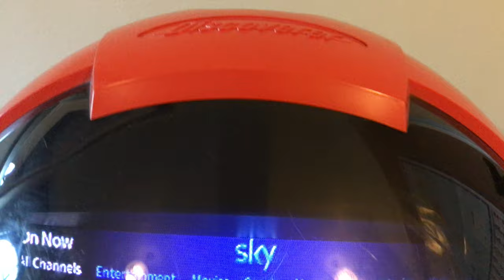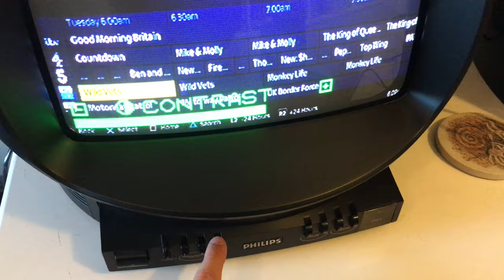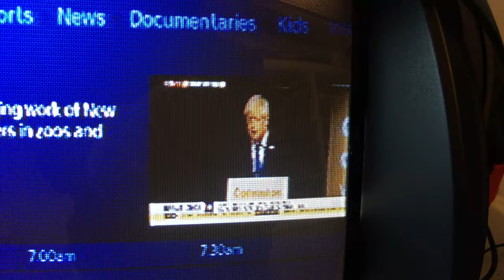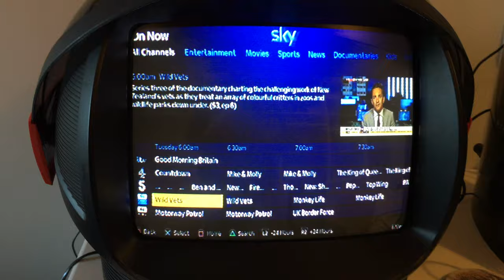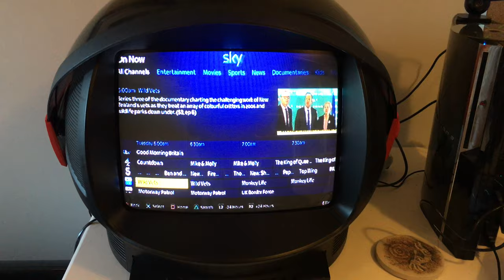PHILIPS DISCOVERER Retro Space Helmet TV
1985 Philips Discovery Space Helmet CRT TV

PHILIPS DISCOVERER TV A limited edition 14" Colour TV designed in 1983 commissioned to celebrate the NASA's 1st space shuttle launch in 1981.